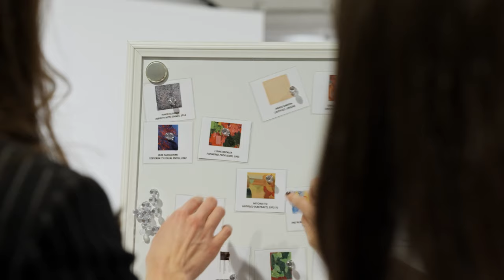Entrepreneur & Supermodel Karlie Kloss Curates Contemporary Works by Women Artists at Sotheby's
Sotheby’s is honored to partner with supermodel, entrepreneur, philanthropist, and collector Karlie Kloss for Contemporary Curated, who contributes her unique perspective through a selection of works by women artists in the sale. The March sale features exceptional works from trailblazing artists who define the post-war period as well as innovative and established players in Contemporary art. Highlights from the sale include boundary-defying collections of Chara Schreyer, Emily Fisher Landau, John Cheim, and William T. Georgis & Richard D. Marshall.

These pieces will be part of the Contemporary Curated Auction on 1 March 2024.